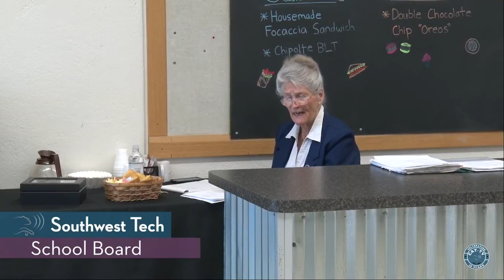SW Tech School Board // 4/11/22